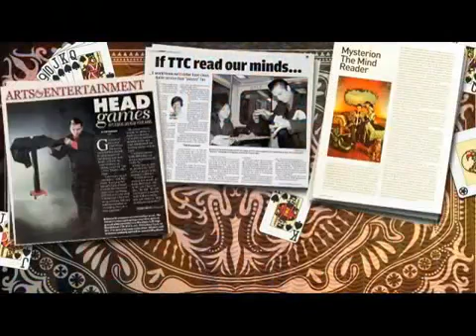Mysterion The Mind Reader Mentalist Icon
Showvision Entertainment is Toronto's premier live entertainment booking company. Showvision presents talent for corporate events, public sector events, fundraisers, galas, weddings, parties and other special events.